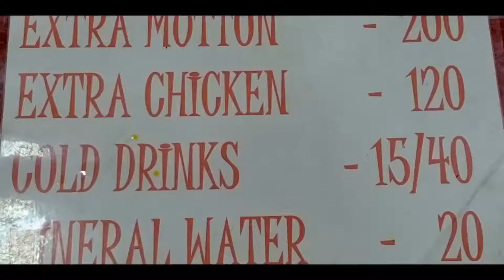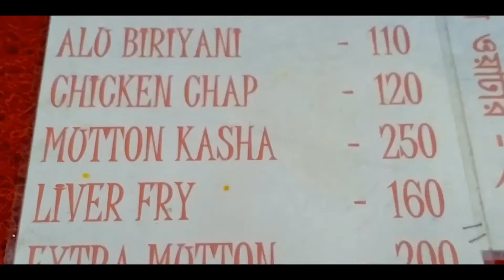VLOG-1 | D BAPI BIRIYANI | BARRACKPORE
VLOG-1